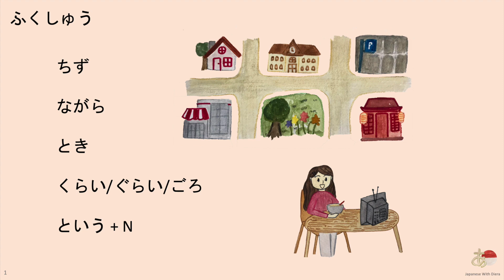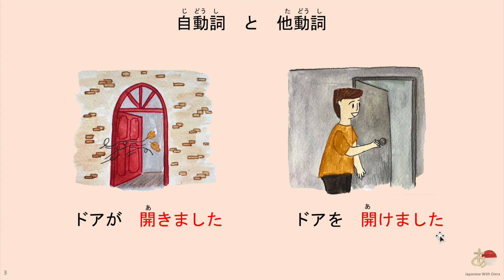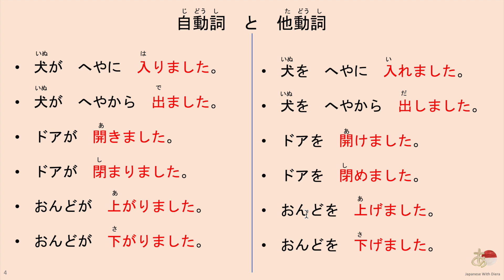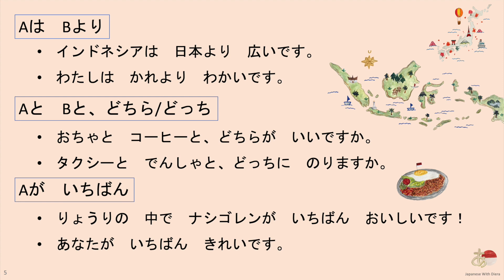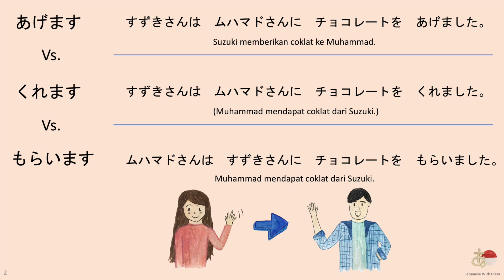52. Kelas: N5; Minggu ke 13; Pelajaran: Tatabahasa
Terimakasih karena telah bergabung dikelas belajar bahasa Jepang dengan Diera nathania.

Indeks Belajar Kelas N5:
kosakata+tatabahasa